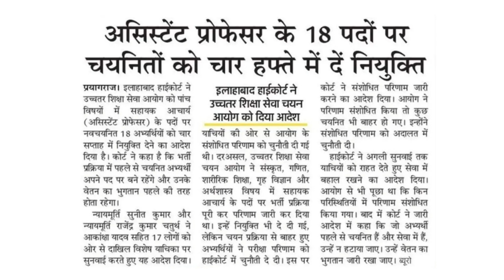Uphesc (Adv.51) Assistant Professor 2023 latest News & Updates